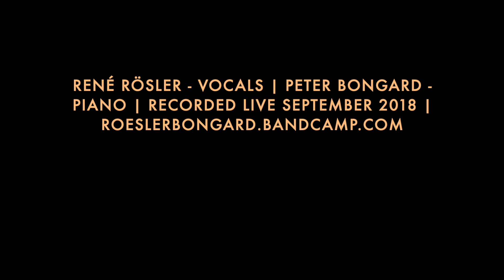Quiet Jazz Sessions. Episode 1: Black Hole Sun by Soundgarden.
Welcome to Quiet Jazz. Fresh sessions, handmade music. Updated regulary, recorded and filmed at home. No edits, all live.

René Rösler: Vocals, trumpet, flugelhorn. Peter Bongard: Piano, Keyboards. Arranged by Rösler/Bongard.

Recorded with several Canon DSLRS and L-lenses. Audio by Focusrite and Rode.

Black Hole Sun by Soundgarden/Chris Cornell.